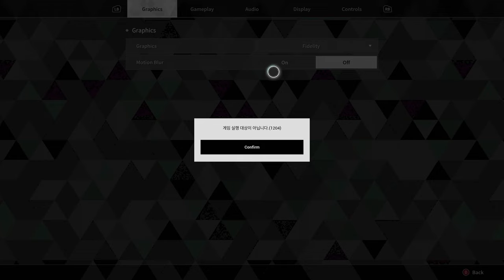The First Descendant - Beta Settings 4K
Quick Video of the In-Game settings of the upcoming The First Descendant Beta before launch. I am looking forward to test the Beta, record footage and stream the releasing game.

He is quite the character. "Shadow" on the other hand is kinda. hmm silent.